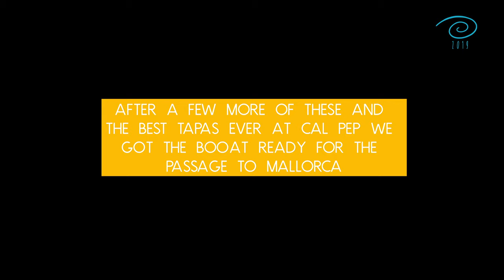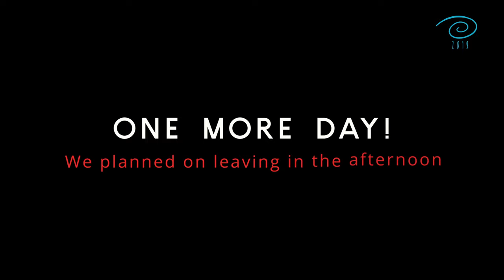SPEEDWAY Sideline, One day off BOAT LIFE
Gentlemen start your engines!

In this Episode, the crew gets to spend the day at the SPEEDWAY in Barcelona. Smetimes you need a Day off Boat Life. We are based in Marina Vela in Barcelona to comfortably start Rea's Birthday Week. We take a hike up mount Montserrat and try to find the "holy grail" Spoiler alert: we didn't find it...
We do something, we never thought we will do in our lives and found it very amusing for a one-time thing! :-) These were very exciting times for Sailing Koru since we are just a short week away from our crossing over to the Balearic islands for the season.

We truly appreciate your comments, likes and shares! if you like what you see, please consider subscribing to our channel and share it with a friend who might like this sort of content!